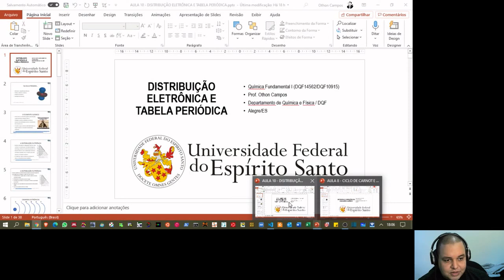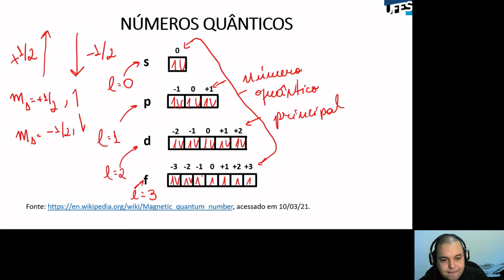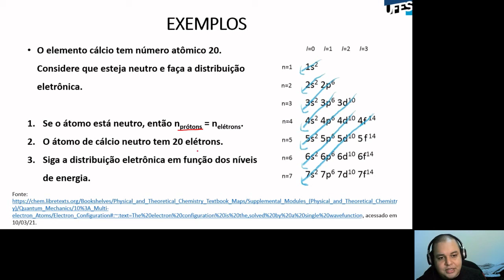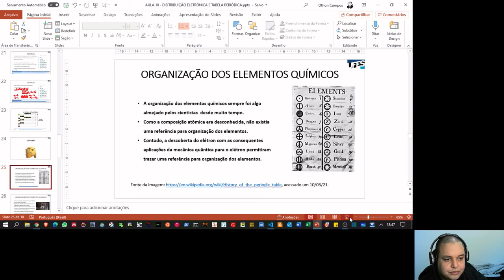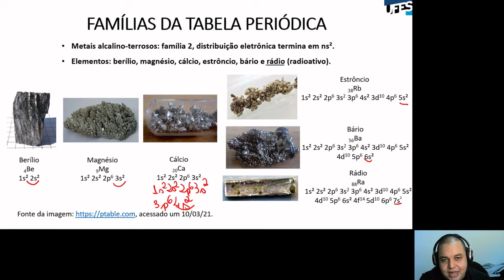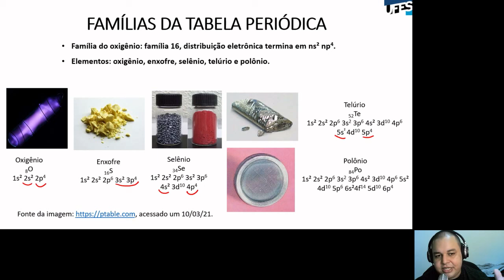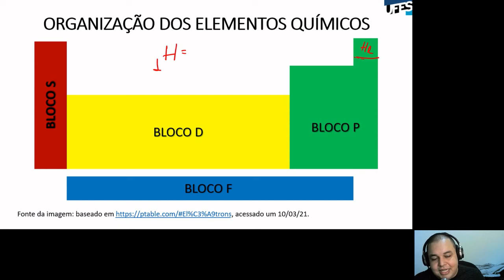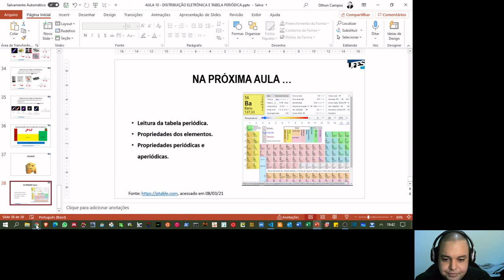Aula 10 - Distribuição Eletrônica e Tabela Periódica